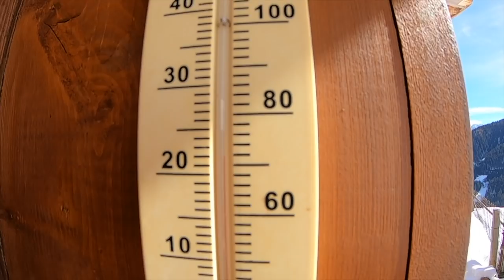SKI HACKS: SKIFAHREN BEI MATSCH-SCHNEE / Frühjahrsskilauf Skigebiet Kitzbühel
Wir nehmen Euch mit auf unseren Skitag und geben unter anderem auch Technik Tipps zum Skifahren bei Matsch-Schnee im Gelände. Kommt mit! Viel Spaß :)

Equipment:
* Bell Helm
* Vaude Rucksack Damen
* Vaude Rucksack Herren